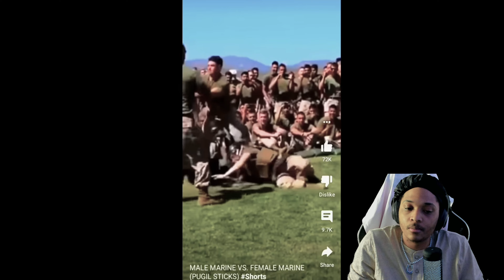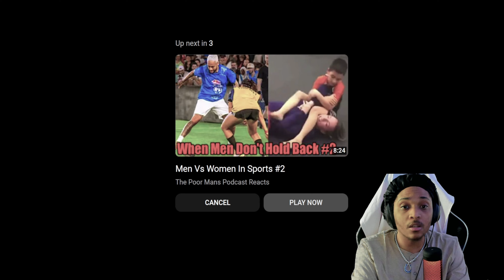WHEN MEN DONT HOLD BACK|REACTION|UNBELIEVABLE